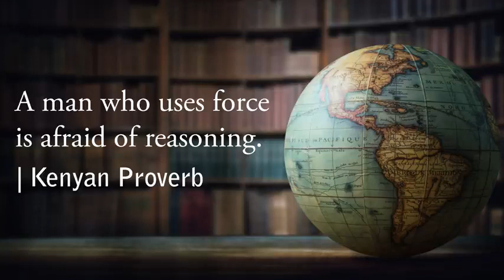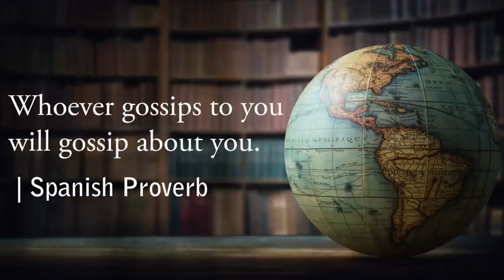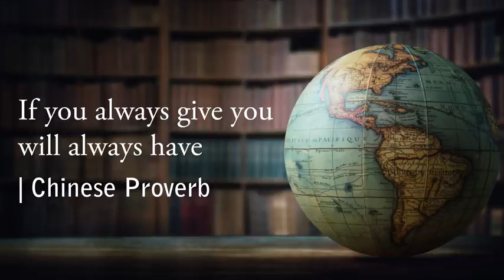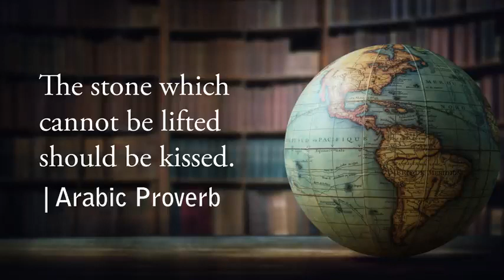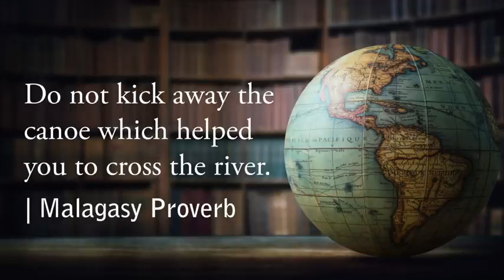ANCIENT PROVERBS True Wisdom